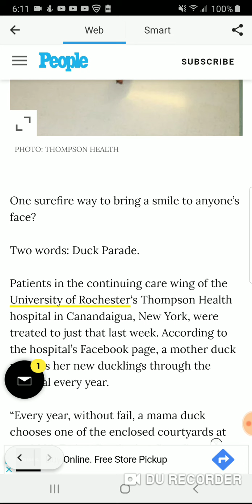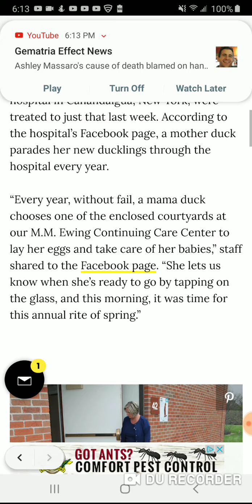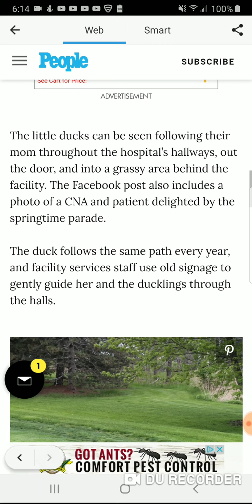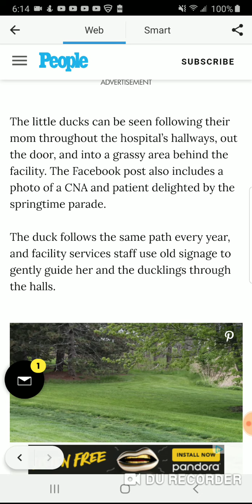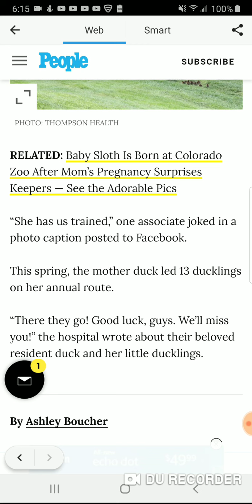Mother duck parades her babies through a New York hospital which she does once a year, every year 🦆